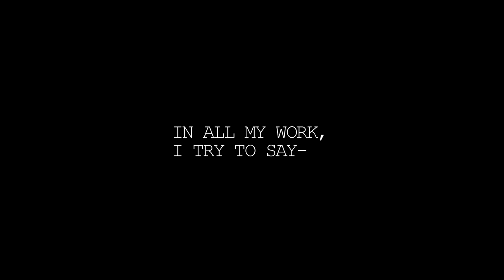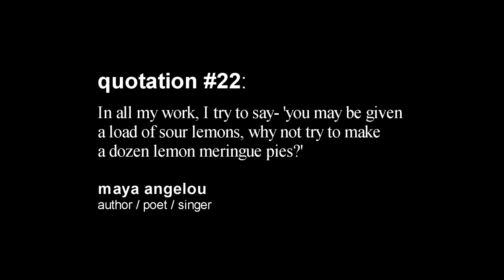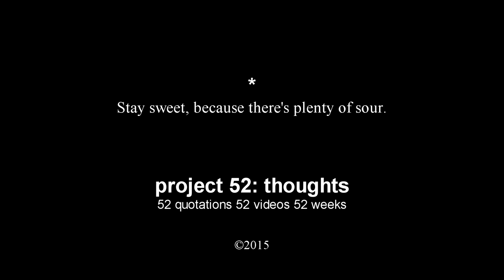Project 52: Thoughts // 22. LEMONS (short film)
Project 52: Thoughts is 52 quotes, 52 videos, 52 weeks.

Quotation #22:
"In all my work, I try to say- 'you may be given a load of sour lemons, why not try to make a dozen lemon meringue pies?"
–Maya Angelou, author / poet / singer.

Project 52: Thoughts is a self-initiated artistic film endeavor, where I will attempt to make a weekly short film-video conveying the subject matter of an inspirational quote. I aim to make each video unique and relevant to the quote's message. Each video will be uploaded on Monday, starting the first monday of January 2015*.

*unless circumstances change

Video shot with a Canon 60D with a sigma 18-35mm f/1.8 lens and a canon 18-135mm EFS kit lens; Edited in Sony Vegas Pro 12.